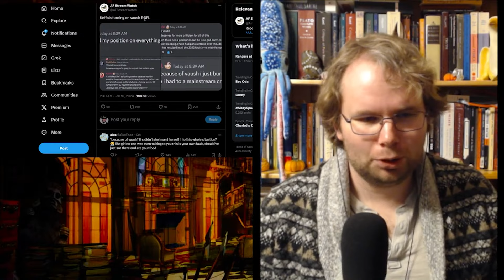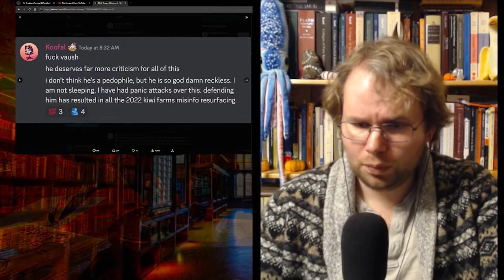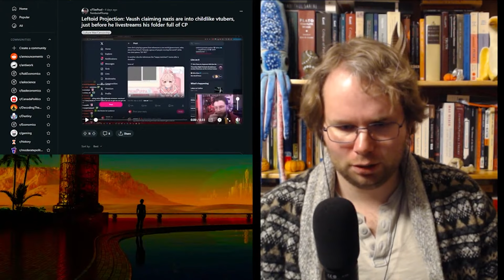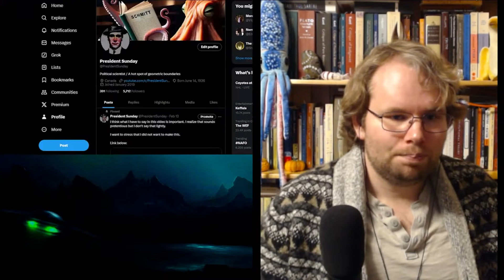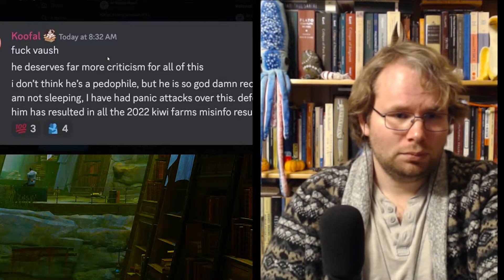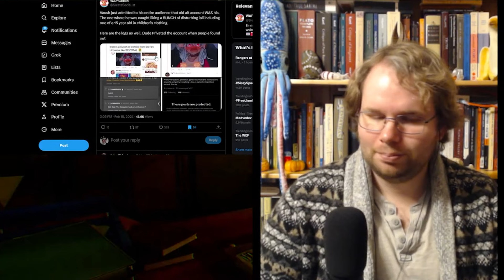Vaush's "Context" Video is Insulting